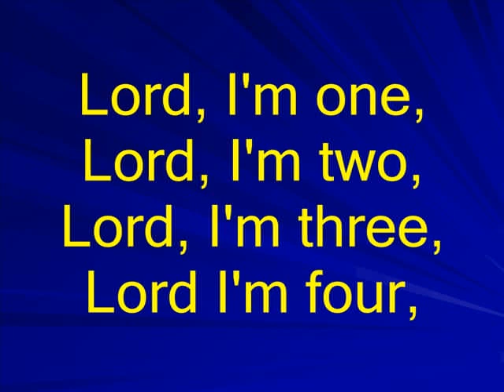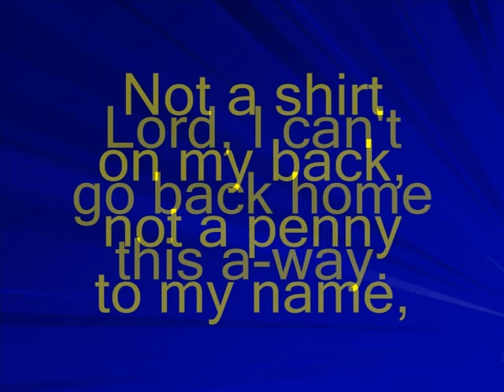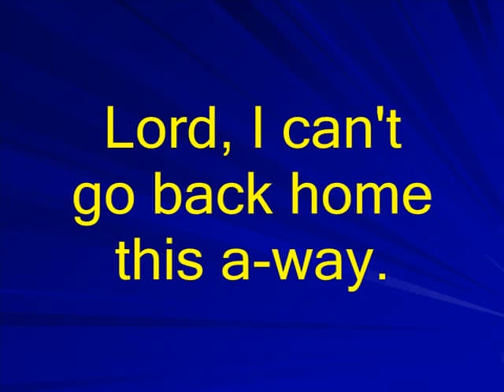Five Hundred Miles karaoke